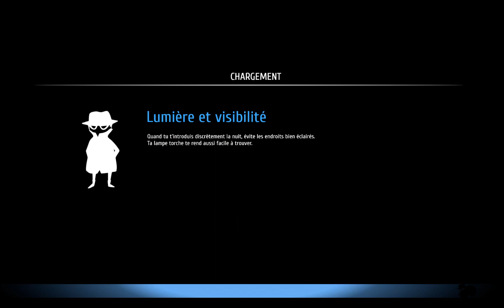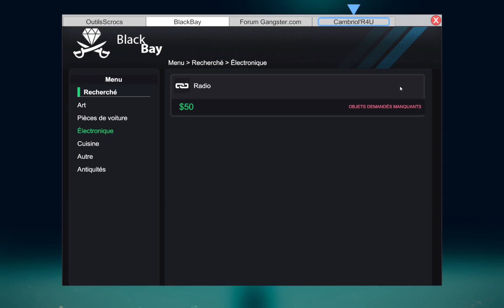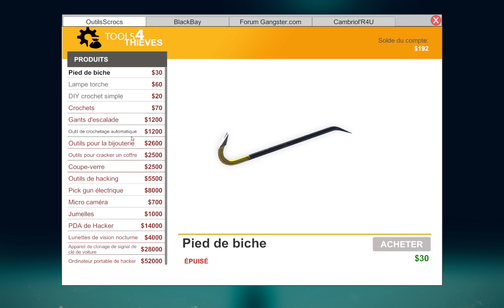Thief Simulator #02 - Vol de la télévision au 109 Greenview St !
Vol de la télévision au 109 Greenview St !

06:15 - Comment mettre la télévision dans le sac à dos ?

2e tutoriel - aventure à suivre...

Qui n'a jamais joué au policier et au voleur ? Ici, nous pouvons devenir un cambrioleur sans craindre de nous retrouver dans une vrai prison !
Sévissons dans différents quartiers. Observons notre cible et recueillons des informations. Achetons du matériel et apprenons toutes les astuces des cambrioleurs.
Relevons le défi en pénétrant dans des maisons toujours mieux sécurisées. Vendons notre butin aux receleurs ou écoulons-le sur internet. Et surtout, essayons de ne pas nous faire prendre !

Voici le test : suivez le guide et donnez votre avis.

Likez, partagez, commentez ce qui vous plaît, critiquez ce que vous n'aimez pas...